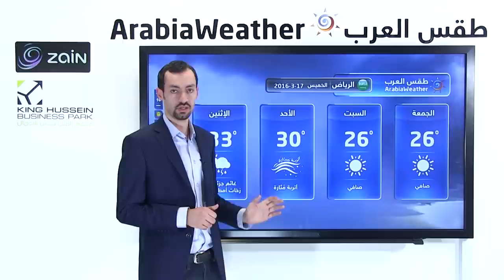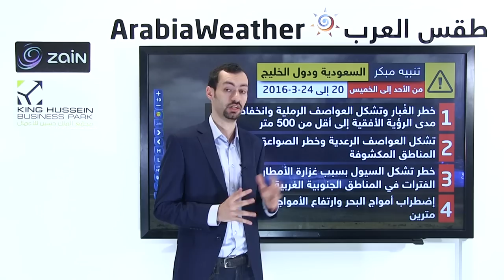اضطرابات جوية في مناطق واسعة من الجزيرة العربية وبلاد الشام الأسبوع القادم 17-3-2016